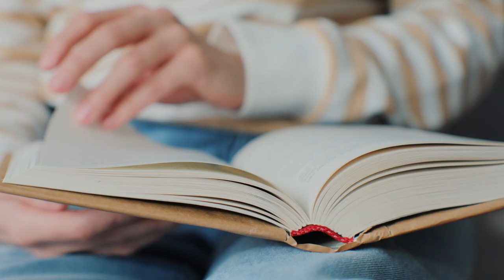Wie Schmerz unsere Umweltwahrnehmung verändert | Dr. Sabrina Coninx & Louke Wilson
Was haben Parkour und Philosophie mit unseren therapeutischen Ansätzen bei Schmerzerkrankungen zu tun? In einem früheren Video haben wir schon mal über die Bedeutung eines komplexen System Ansatzes in der Schmerztherapie gesprochen. Heute wollen wir noch einen Schritt weiter gehen und anhand der Metapher eines Parkourläufers erklären, wie anhaltende Schmerzen unsere Selbstwahrnehmung und die Wahrnehmung unserer Umwelt beeinflussen und warum diese Perspektive für die Therapie anhaltender Schmerzen ein echter Game changer sein kann. Um diese Ideen zu erklären, haben wir uns Dr. Sabrina Coninx und Louke Wilson eingeladen, die uns das Thema aus praktischer und theoretischer Perspektive vermitteln. Außerdem haben wir in diesem Video einige neue Ideen bezüglich Schnitt und Darstellung umgesetzt, wir sind gespannt wie es euch gefällt!